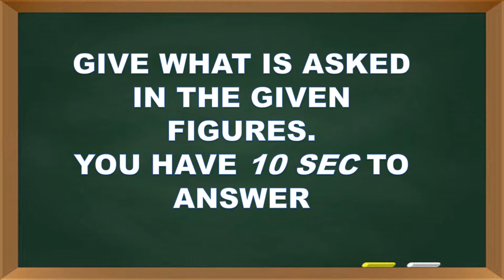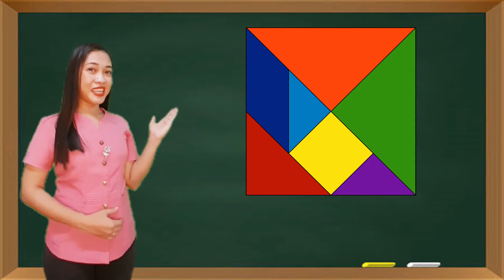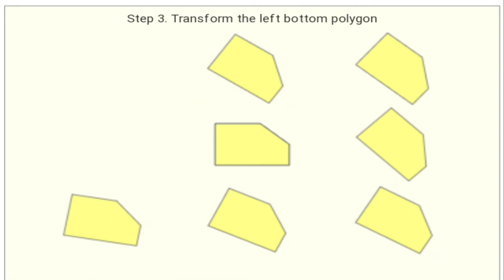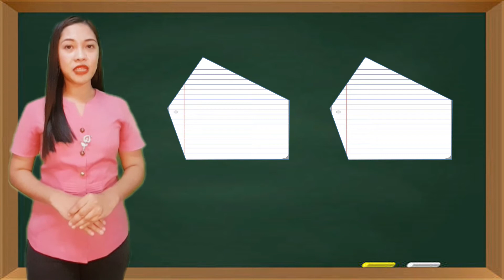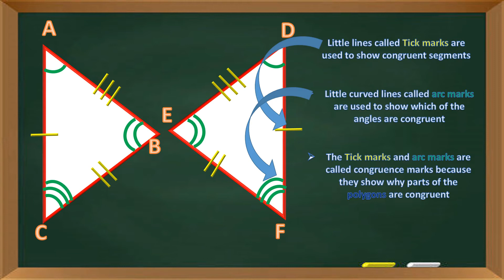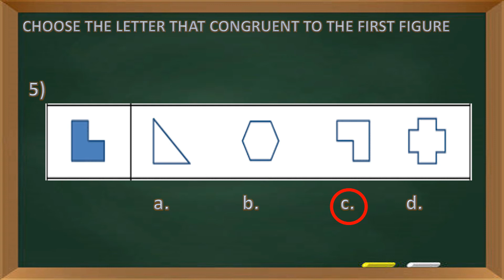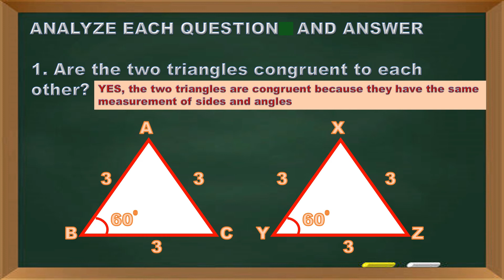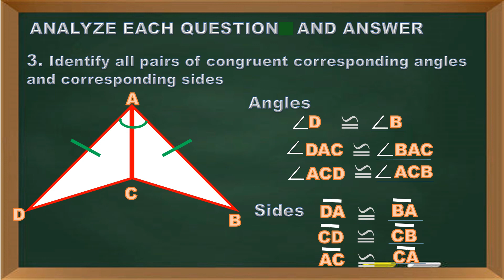Visualizes Congruent Polygon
Math 5 (Tagalog)
Visualizes Congruent of Polygon